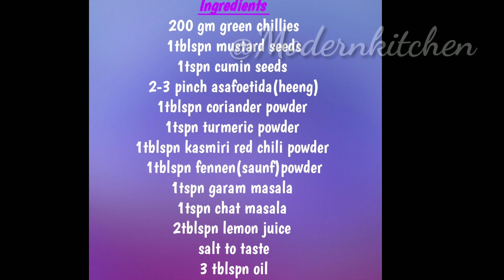Hari Mirch fry||Instant green chilli pickle||Masala Mirch Fry||Recipe By Astha Katiyar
Everyone loves spicy and crunchy food, here is the easy and instant recipe of spicy hari mirchi fry.

Ingredients
200 gm green chillies
1tblspn mustard seeds
1tspn cumin seeds
2-3 pinch asafoetida(heeng)
1tblspn coriander powder
1tspn turmeric powder
1tblspn kasmiri red chili powder
1tblspn fennen(saunf)powder
1tspn garam masala
1tspn chat masala
2tblspn lemon juice
salt to taste
3 tblspn oil
XoXo🤗🥰😍